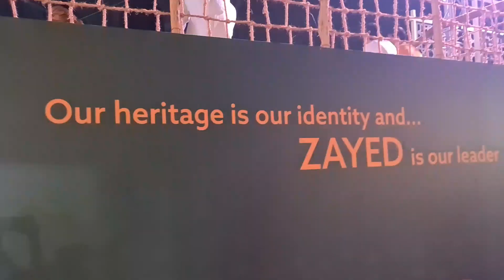Sheikh Zayed Festival 2022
In this video, we're going to be talking about the Sheikh Zayed Festival 2022, which is a wonderful Global event that will be taking place in Abu Dhabi!

Maham Vlogs is excited to be visiting the Sheikh Zayed Festival this year and we hope you'll join us as we experience all the amazing festivities! From cultural events to delicious food, this festival has something for everyone!